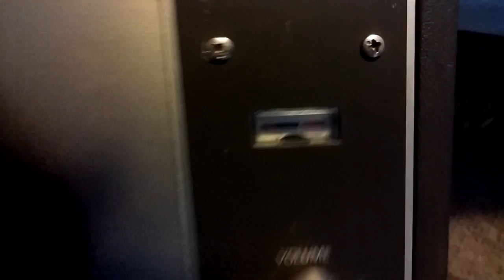Recorded music on realistic reel to reel tr77